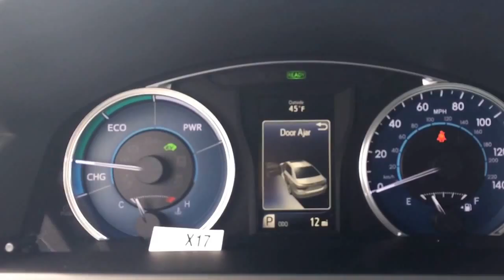2016 Toyota Camry LE Hybrid Midnight Black Metallic